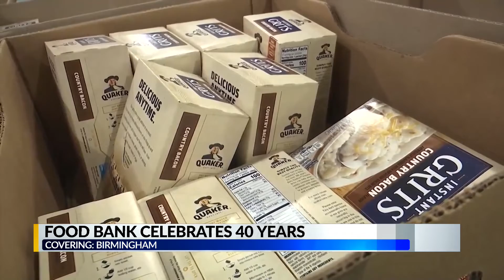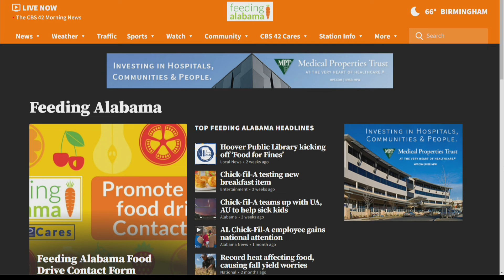Community Food Bank of Alabama celebrates 40 years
The food bank serves 12 counties and distributes over 16 million meals to those in need.
A luncheon will be held on Thursday at 11:30 AM at the Harbet Center in downtown Birmingham to celebrate the anniversary.